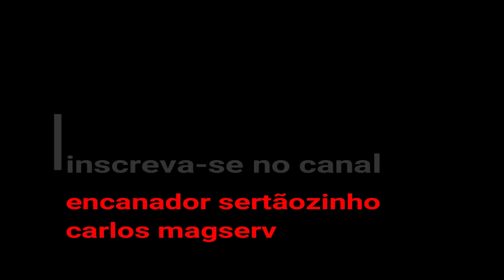como instalar sensor de presença de této 3 fios